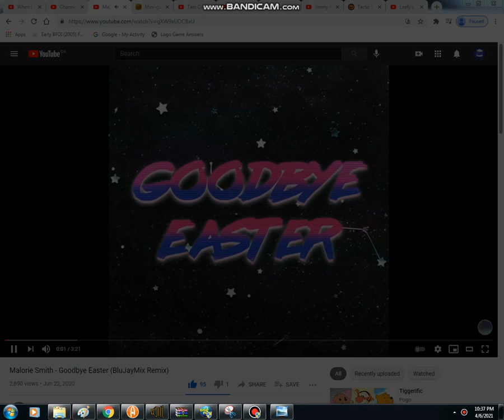Pencil Turns Into Columbia Logo (WITH BACKGROUND MUSIC!)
I put audio in so it's not that boring, also this is a reanimation of @bfbpencil9248's video

Song: Goodbye Easter (BluJayMix Remix)
Artist: Malorie Smith